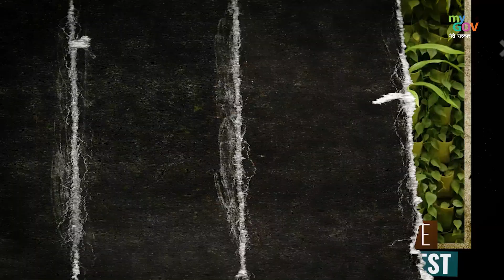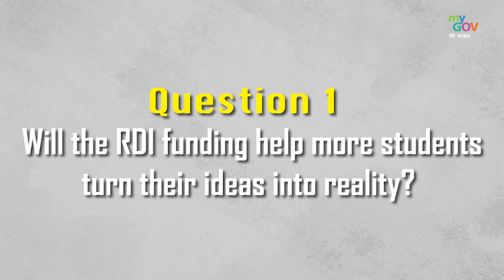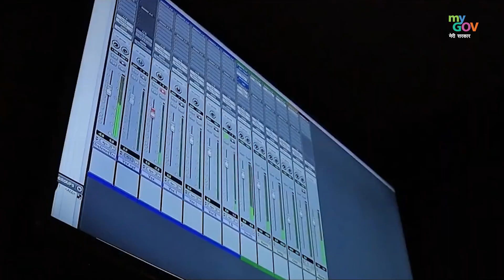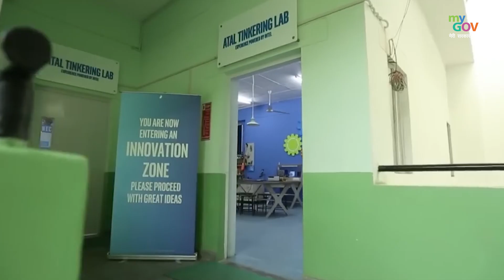How the National Research Foundation (NRF) Will Transform India's Research Landscape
Join us this week for a special episode of Fridays at MyGov as we explore a game-changing initiative for Indian research and innovation: the National Research Foundation (NRF)!
The Government of India has committed a massive ₹1 Lakh Crore to boost research and development across the nation. How will this impact students, startups, and our collective goal of Viksit Bharat 2047?
In this video, we’ll be discussing:
The key objectives and vision behind the National Research Foundation (NRF).
How the NRF funding model will directly support researchers, innovators, and entrepreneurs.
The potential for the NRF to elevate India's global standing in science and technology.
How this initiative will foster crucial partnerships between academia, industry, and government.

Watch now to learn how the NRF is building a brighter future for India through research and innovation!

00:00 - Introduction: Unlocking India's Research Potential
00:11 - The Need for Research Funding: Expert Perspectives
00:30 - A Generational Jump: NRF and Viksit Bharat 2047
00:47 - What is the National Research Foundation (NRF)?
01:13 - R&D Innovation Scheme Explained
01:30 - Listening to India's Future Innovators
02:19 - NRF Funding: A Boost for the Private Sector
02:55 - From Students to Startups: The Impact of NRF
03:23 - A Global Perspective on Indian Research
04:42 - Overcoming Constraints: How NRF Empowers Researchers
05:53 - The Fear of Failure: NRF's Role in Encouraging Experimentation
06:11 - Commercializing Research: Turning Ideas into Reality
07:57 - Prime Minister Modi's Vision for Research & Innovation
09:47 - Atma Nirbhar Bharat: Building a Self-Reliant India
12:25 - Key Sectors Supported by NRF: Deep Tech, AI, Clean Energy & More
13:26 - Conclusion: The Future of Research in India